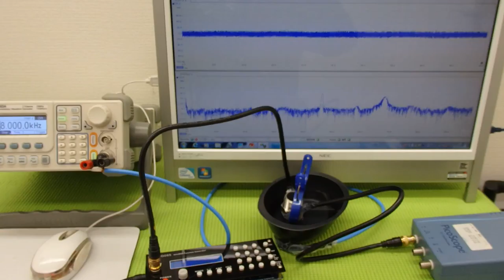オリジナル超音波実験 （超音波システム研究所 ultrasonic-labo）